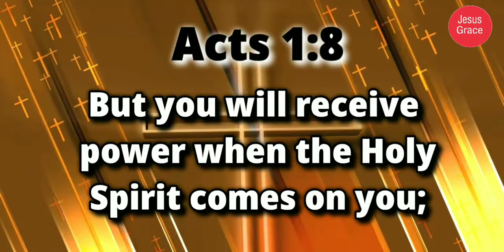இன்றைய வேத வசனம்/ Today's Bible Verse/Bible Verse/ Jesus Grace